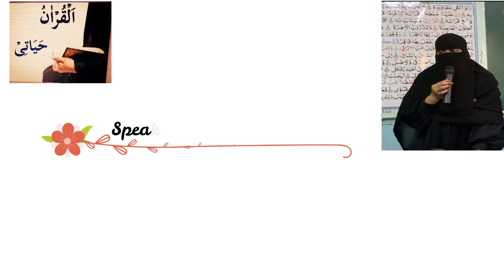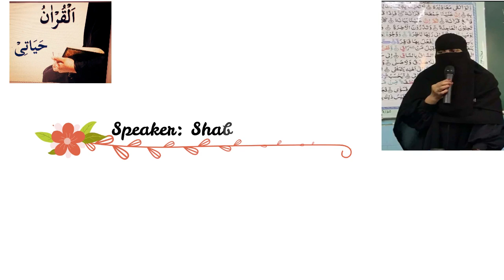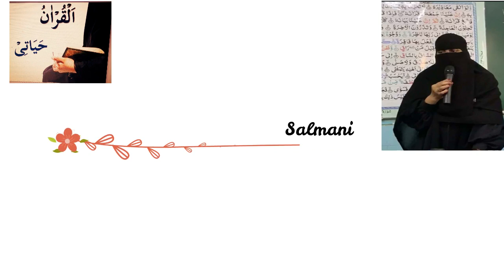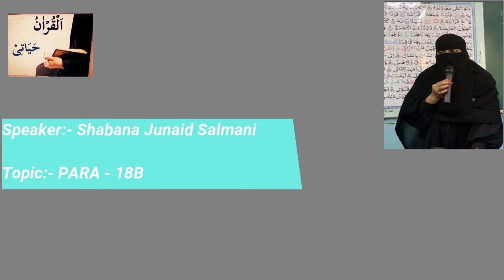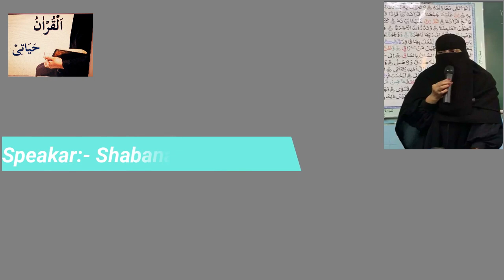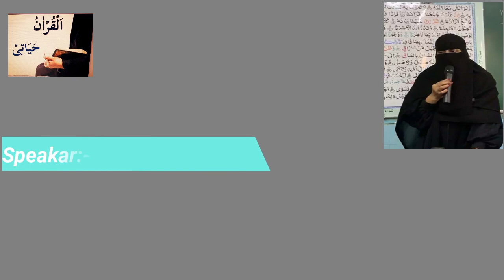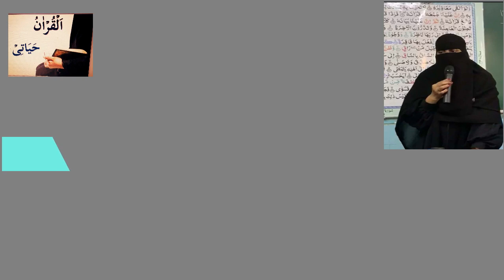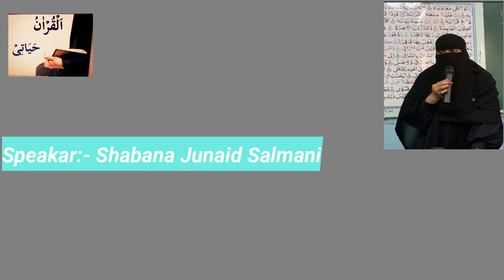DAWRA E QURAAN (PARA - 18 B) BY SHABANA JUNAID SALMANI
EXPLANATION OF PARA - 18 B